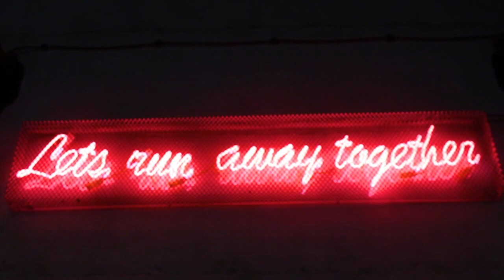Venice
Trip to Venice and island of Burano, Italy.

Shot with Canon DSLR Rebel t5. Edited on Adobe Premiere Pro CC 17.